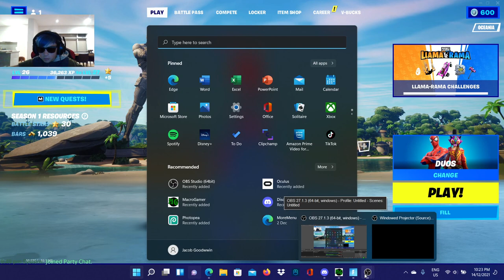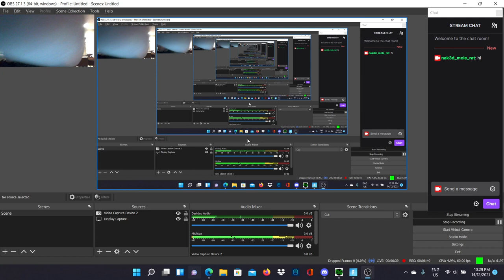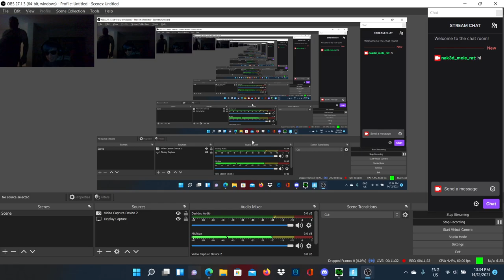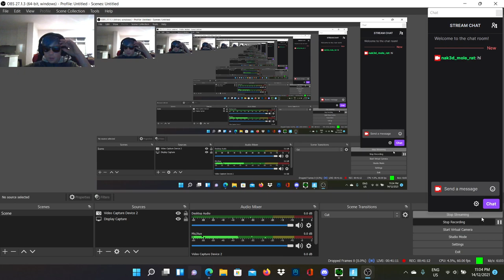setting up streams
this was my first stream on twitch and i was just trying to figure out how it works